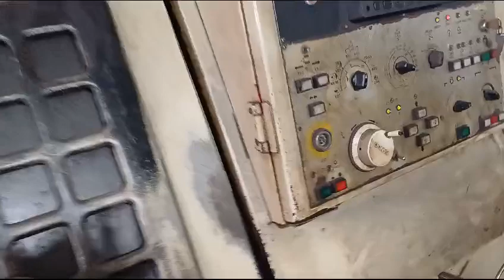Trong tien precision mechanical factory Jul 2023